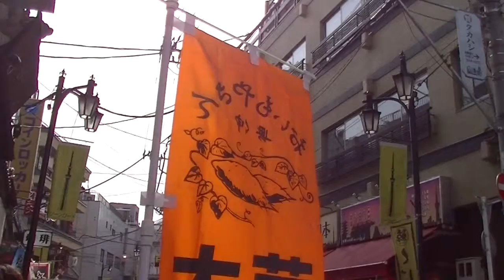How to enjoy Japan travel in Asakusa part36.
この動画は浅草編です。Part1－Part59まであります。